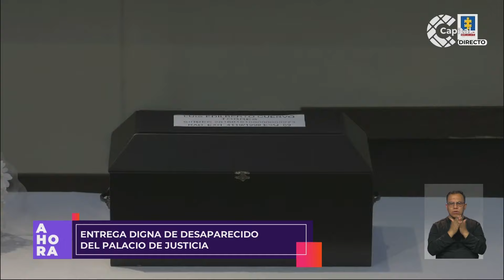Familiares dieron sepultura a un desaparecido en la toma del Palacio de Justicia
AHORA | Casi 40 años después de la toma y retoma del Palacio de Justicia, familiares de uno de los desaparecidos de este hecho pudieron darle sepultura a sus restos.

Se trata de Luis Edilberto Cuervo Torres quien fue incluido en las bases de datos de los desaparecidos en este acontecimiento en el 1985.